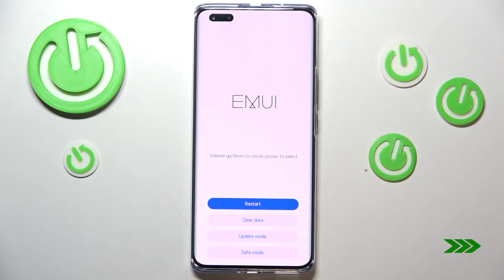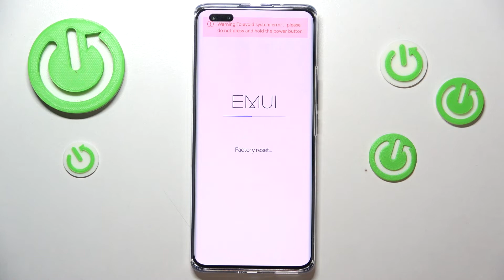Как сбросить пароль на телефоне Huawei Nova 10 Pro? Сброс пароля Huawei Nova 10 Pro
Доброго времени суток! Мы подготовили для вас новый видеоряд об устройстве Huawei Nova 10 Pro. Сегодня мы покажем, что сделать, когда вы забыли пароль от телефона Huawei Nova 10 Pro. Один из способов - это сбросить пароль. Мы как раз показали этот способ в своем видео. Приглашаем к просмотру!

Как сбросить пароль на Huawei Nova 10 Pro? | Как поменять пароль на Huawei Nova 10 Pro? | Как удалить пароль на телефоне Huawei Nova 10 Pro? | Как сбросить пароль на главном экране Huawei Nova 10 Pro?